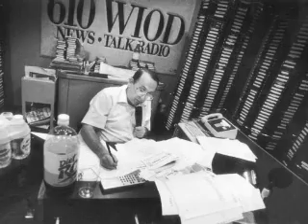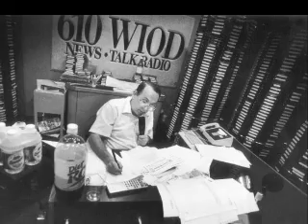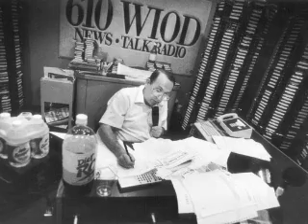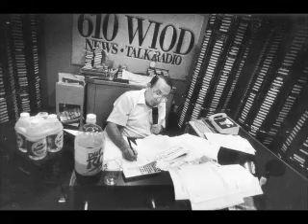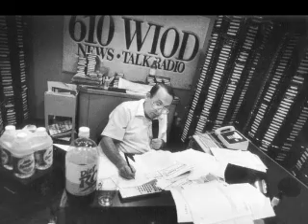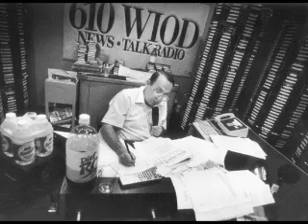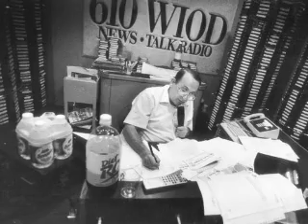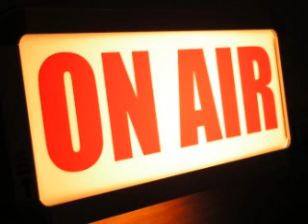Neil Rogers Show (June 7, 1999)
Mel Torme died
Fat people
Tom Jicha article
36:18 Neil rips Bob Lassiter, Jorge rips The Bird
Doug Swallow
Gay Day at Disney
People in Plantation that like Neil
Horse Racing
Veggie from Boca and defenders
Drunk lady calls
Caller Moving to Vegas
Glory Holes
Better Cabbies: Pakistan vs Haiti